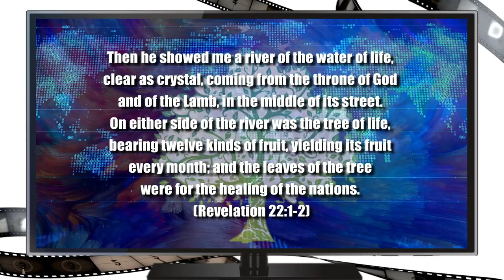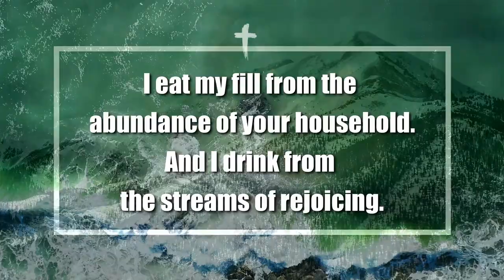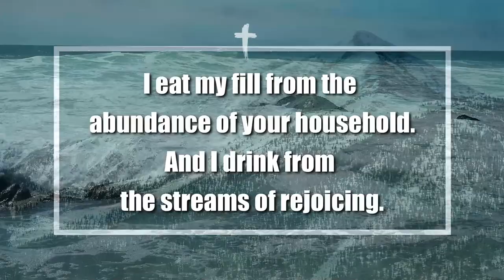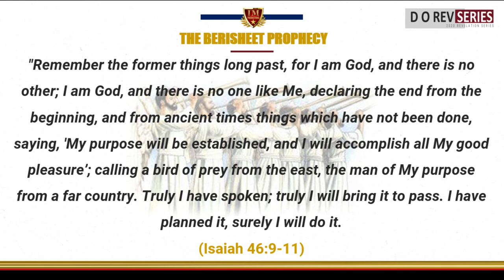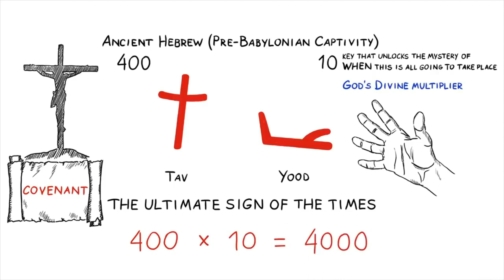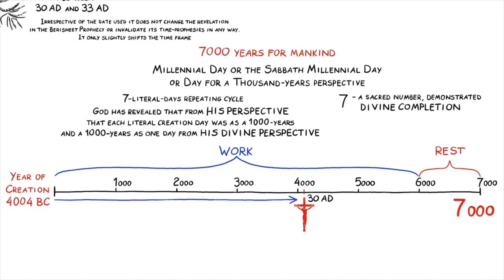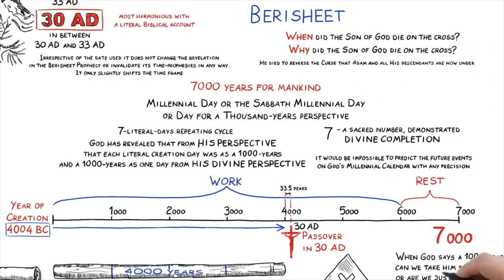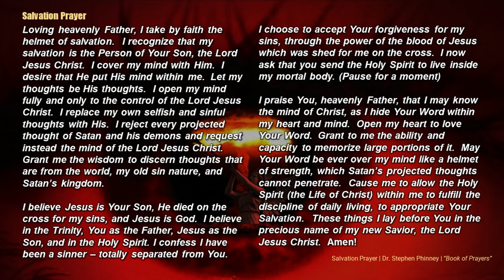IM Media | XL Church Service | Berisheet Prophecy (Part 2)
“Berisheet Prophecy – Part 2.” IM-Media & IM provides online Church services during our “new norm” for the Church. “Revelation #36,” contains worship by Don Moen, illustrative videos, prayer, and weekly message. Lead Pastor/teacher, Dr. Stephen Phinney – a leading online educator. This video is #36 of the 2020 Revelation Series. Within this series, we unfold a verse by verse eschatological interpretation based on Dr. Phinney’s book, “Eschatology, The Frontier.” Enjoy!